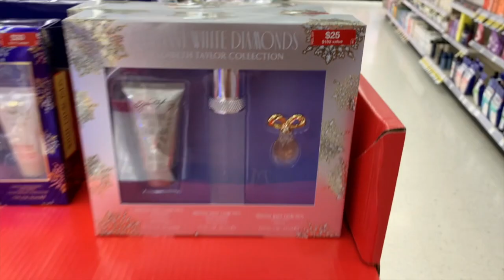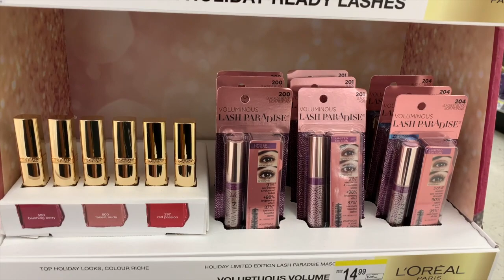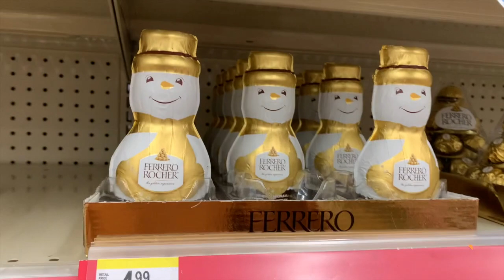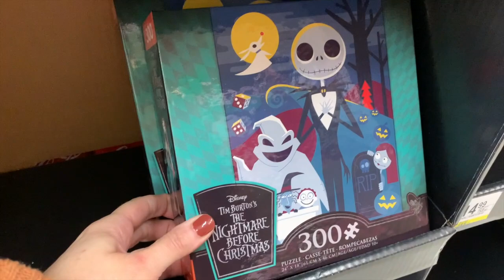WALGREENS SHOPPING!!!🎄*CHRISTMAS GIFT SETS* UNDER $15 • $20 • $30 + $40!!!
Come shopping with me at Walgreens for Christmas gift ideas...the gift sets and beauty sets have arrived!!!